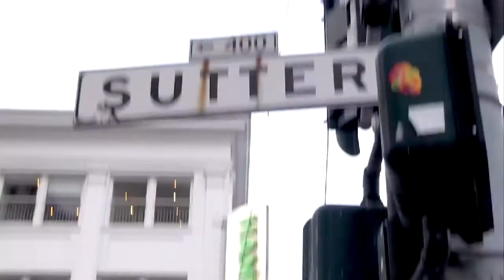OSIsoft: Invitation to vCampus Live! 2013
you can find more information about this year's vCampus Live!, "Where PI Geeks Meet." With developer presentations, hands-on labs, hackathons, Vox Pop roundtable discussions, and hands-on training, this year's gathering will have something for any PI System Developer, Administrator, Architect or Power User.